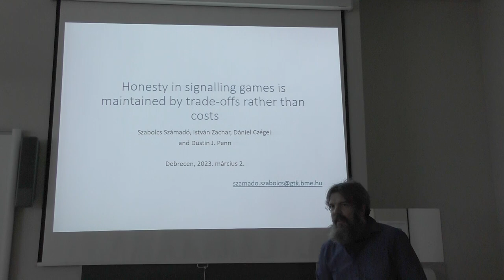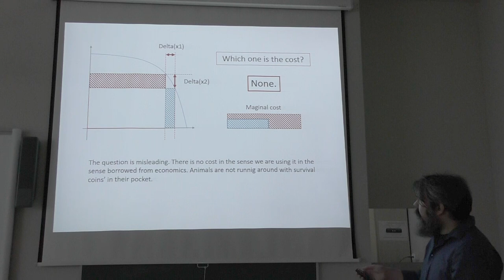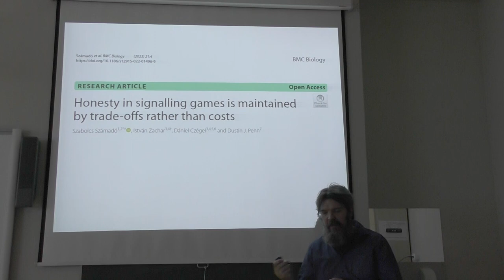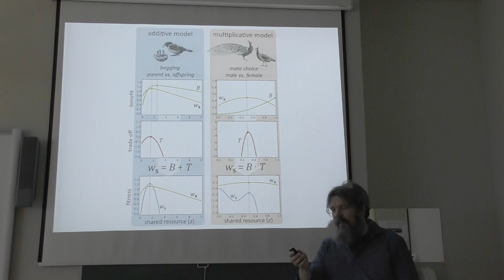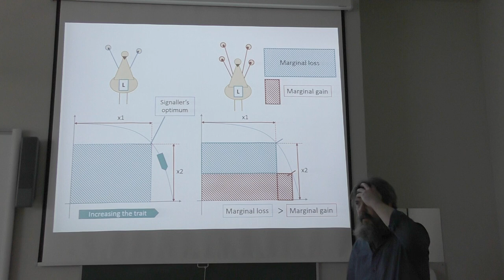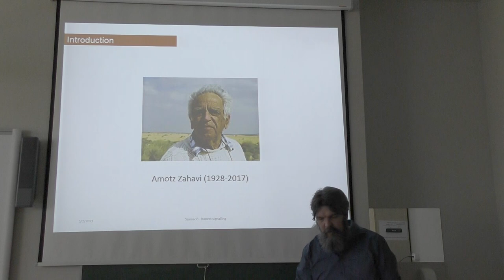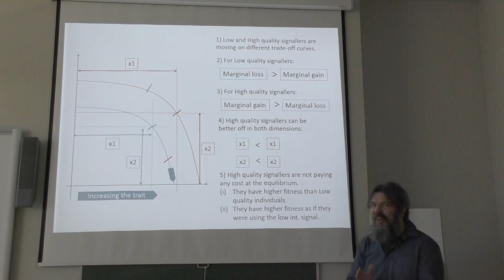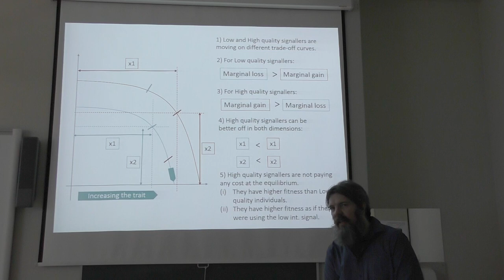Dr. Számadó Szabolcs: Honesty in signalling games is maintained by trade-offs rather than costs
Az Evolúciós Állattani és Humánbiológiai Tanszék szeminárium sorozatának 2023. március 2-i előadása:

Honesty in signalling games is maintained by trade-offs rather than costs

Előadó:
Dr. Számadó Szabolcs
(Budapesti Műszaki és Gazdaságtudományi Egyetem Szociológia és Kommunikáció Tanszék; ELKH-Társadalomtudományi Kutatóközpont)